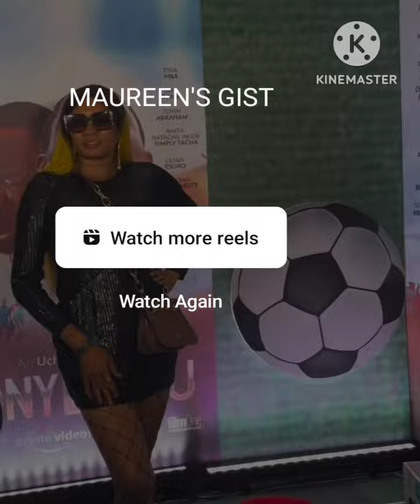QUEEN MAY SET INTERNET ON FIRE 🔥 SURPRISE EVERYONE AS SHE GET ANOTHER ENDORSEMENT❤️